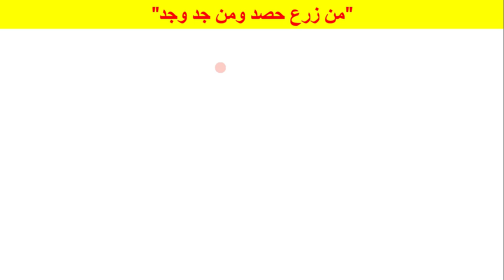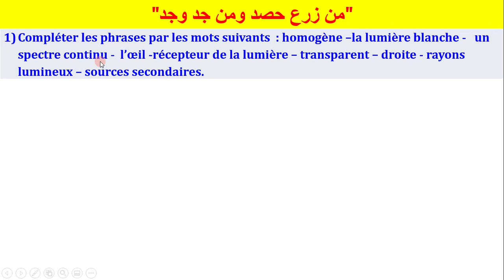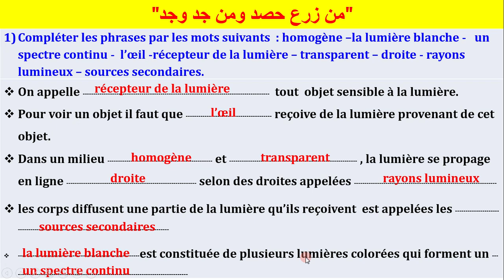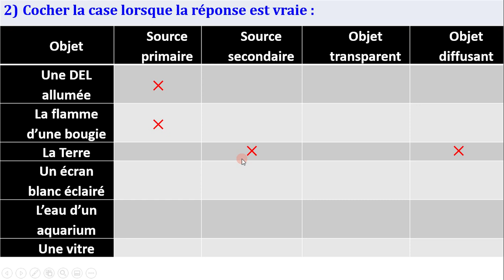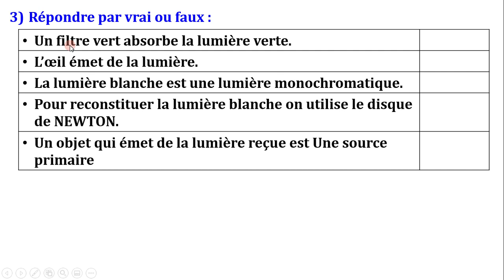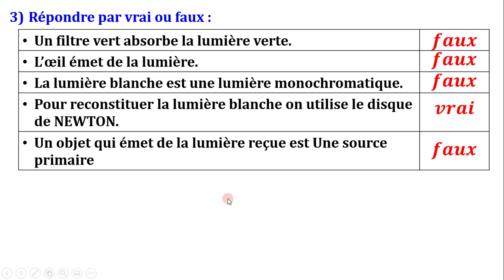lumière et couleurs - exercice corrigé